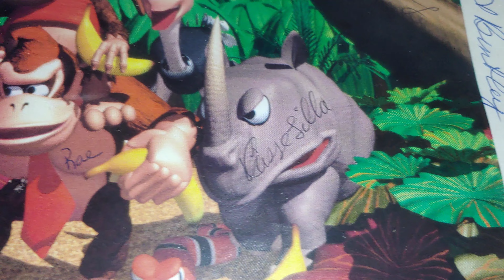Special Donkey Kong Country gift sent to me and hand signed by the people of NOA in late '94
Was just doing some more packing for my upcoming move and found this awesome gift from Nintendo of America.

Nintendo of America sent me this hand signed picture of Donkey Kong Country in late '94/early '95. I used to send them my drawings and in return, I got a lot of nice things from them including this. I was even featured in Nintendo Power Magazine's Envelope Art but need to find the issue it was in. Still looking for the hand signed map of The original Legend of Zelda they sent me. Hopefully I'll find it soon!